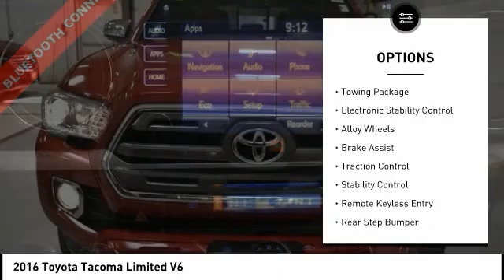2016 Toyota Tacoma Cedar Falls IA UV17379A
2016 Toyota Tacoma Limited V6